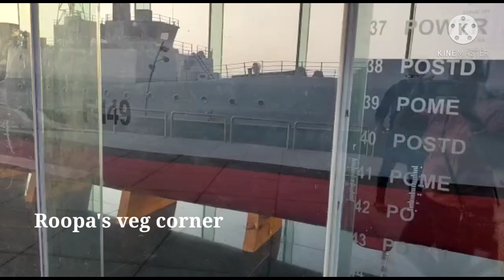INS Khukri F149 | Daman & Diu | 9 December 1971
INS Khukri was a type 14 (Blackwood) frigate of the Indian Navy. She was sunk off the coast of Diu, Gujarat, India by the Pakistan Navy Daphne - class submarine Hangor on 9 December 1971 during the Indo - Pakistan war of 1971.This was the first warship sunk in action by a submarine since the Korean War.